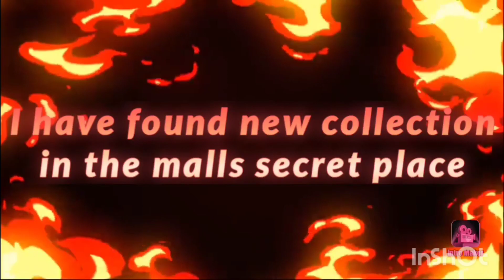I have found a new collection in malls secret place